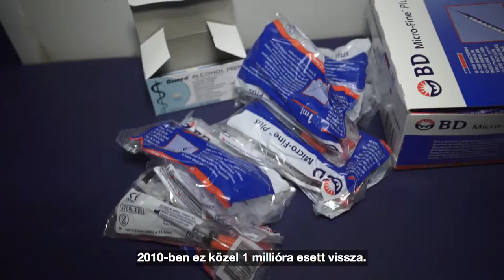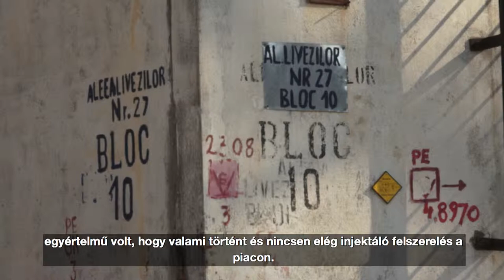SEGÍTS HOGY MEGÁLLÍTHASSUK A HIV TERJEDÉSÉT ROMÁNIÁBAN!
Romániában kitört a HIV-járvány a drogfogyasztók körében. 2013. június végén a legtöbb tűcsere program és az opiát helyettesítő kezelések egy része leáll a pénzügyi források hiánya miatt. A következmények katasztrófálisak lesznek. SEGÍTS HOGY MEGÁLLÍTHASSUK A HIV TERJEDÉSÉT ROMÁNIÁBAN! MENJ A OLDALRA, ÍRD ALÁ AZ AVAAZ PETÍCIÓT ÉS KÜLDJ LEVELET A MINISZTEREKNEK!